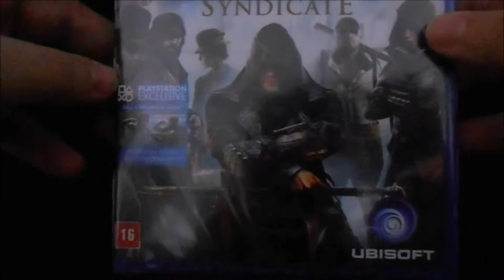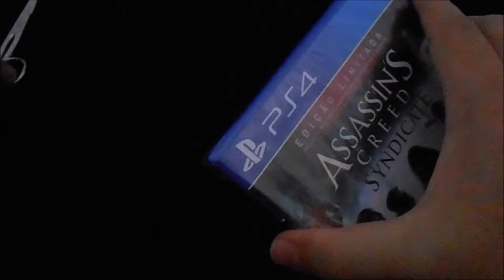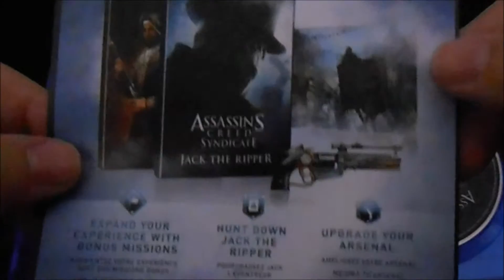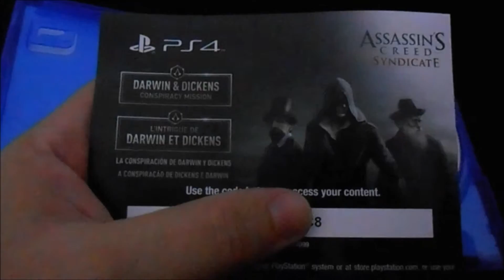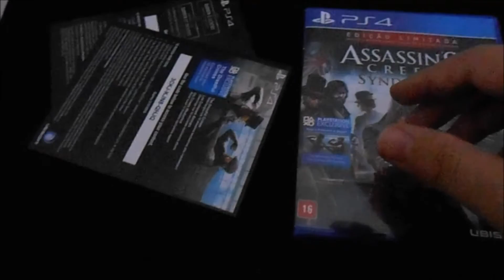UNBOXING Assassin's Creed Syndicate Edição Limitada- PS4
Fala tudo de boa com vocês, desculpa a qualidade de imagem, eu tentei deixar o melhor possível para mostrar a vocês o que vem no jogo. VLW É NOIS.